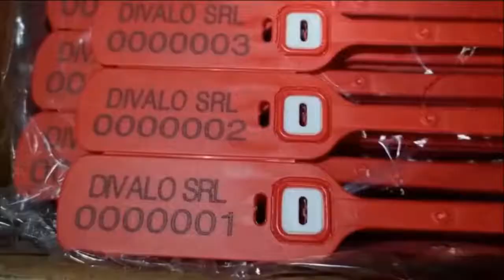Arándanos: La cascarilla de arroz no compite con la fibra de coco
La cascarilla de arroz ayuda a obtener un mejor sustrato, elevando su rendimiento hasta en un  50%;   absorbe el exceso humedad, así  la planta puede desarrollarse sin un excesivo control del agua. Asimismo permite una
correcta oxigenación y que la raíz pueda crecer y desarrollarse libremente. La cascarilla de arroz también evita que el sustrato se solidifique o compacte
DIVALO te recomienda comprar su cascarilla de arroz limpia, libre de contaminantes, sin polvo, sin paja, muy útil en cultivos hidropónicos  y complemento de la fibra de coco. DIVALO vende exclcusivamente en PACAS CERTIFICADAS
MAYORES INFORMES Y PEDIDOS  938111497